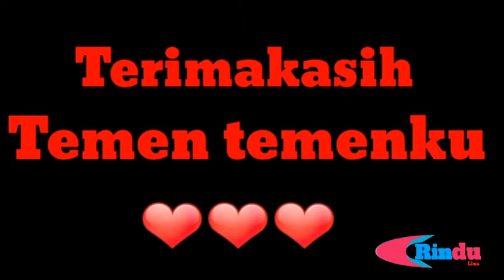tiduran sambil ngobrol sama temen temen dan lihat rafa bobok di ayunan seru